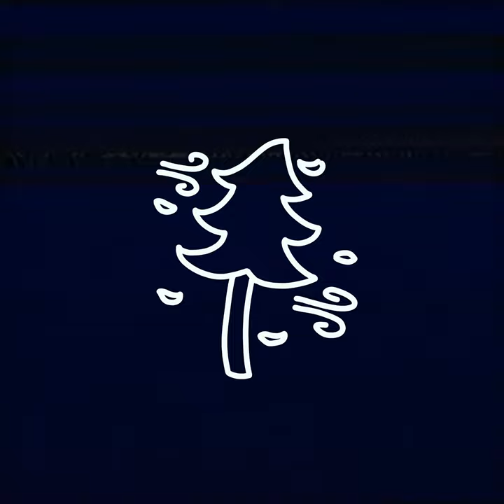Level 638 - Town of Forest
You can use these songs for whatever you want, my friend! Just make sure to give credit, please!